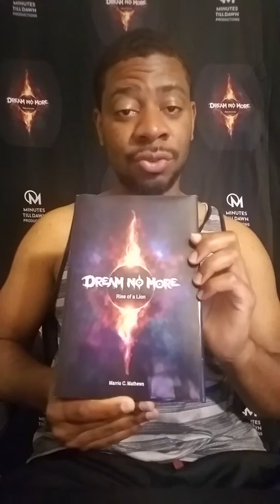Civil Rights Law of 1866 is under assault by Comcast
Discussing the status of the case between Byron Allen and Comcast moving to the Supreme Court.

Article - Supreme Court Will Hear Allen Discrimination Suit Against Comcast

Dream No More: Rise of a Lion
Amazon.com